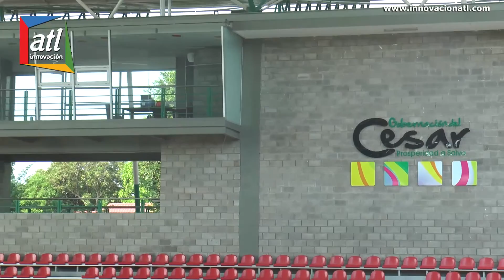Gobernación del Cesar apoya la X Feria Equina grado A con un aporte de 100 millones de pesos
Wilson Solano, Secretario de Agricultura de Dpto del Cesar